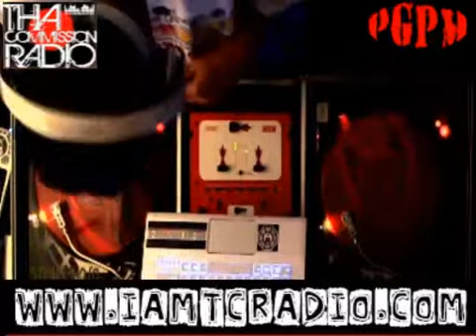ChefMadG SupaSunday Breaks ClassicChefRant